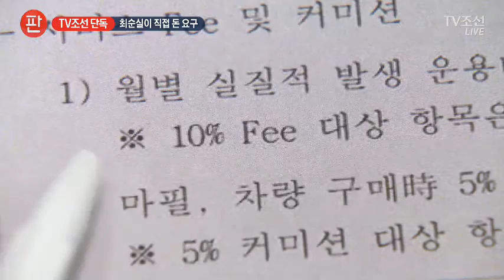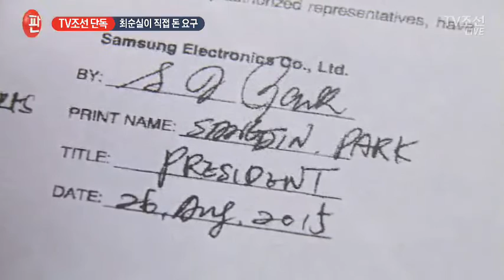최순실, 박상진 삼성 사장에 직접 '지원 요구' [단독]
[앵커]
최순실씨가 올 초, 삼성 자금 지원을 직접 요구한 것으로 드러났습니다. 특검은 박상진 삼성전자 사장 조사를 통해 이같은 사실을 확인하고 뇌물죄 적용을 자신하고 있습니다.